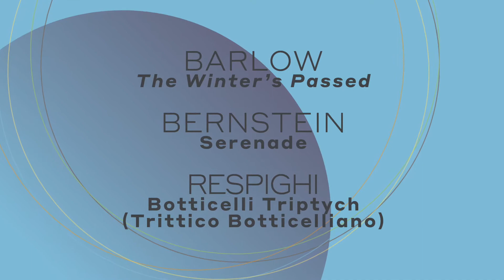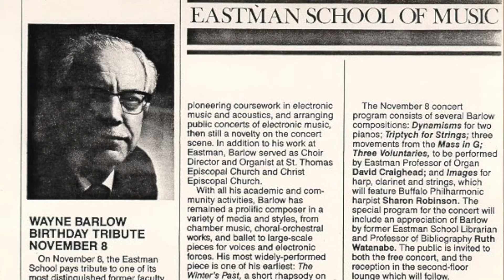Musically Speaking: 20th Century Titans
JoAnn Falletta, conductor
Blake Pouliot, violin

BARLOW  The Winter’s Passed
BERNSTEIN  Serenade
RESPIGHI  Botticelli Triptych (Trittico Botticelliano)